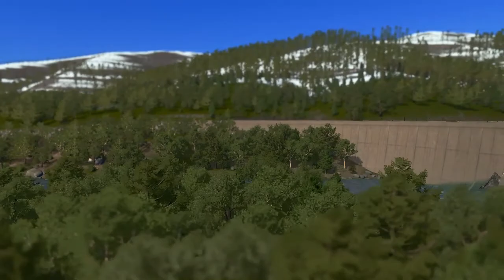How to Make a Realist River | Cities Skylines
Hello Everyone, in this Video we are going to make a Realistic River, with details like underwater vegetation, rocks, gravel and sand, and near trees that are young or old, undergrowth and some rocks.

Bonjour à Tous, dans cette Vidéo, nous allons faire une Rivière Réaliste, avec des détails comme la végétation sous-marine, les rochers, le gravier et le sable, et à proximité de arbres qui soit jeune ou âgée, des sous-bois et quelques rochers.

Timestamps
0:00 Intro
0:27 Dirt and Gravel in River
1:40 Rocks in River
2:38 Forest near River
4:25 Undergrowth
5:25 Young Trees
5:59 Underwater Vegetation
6:16 Cinematic
7:27 Outro